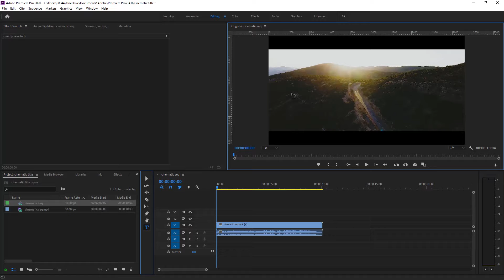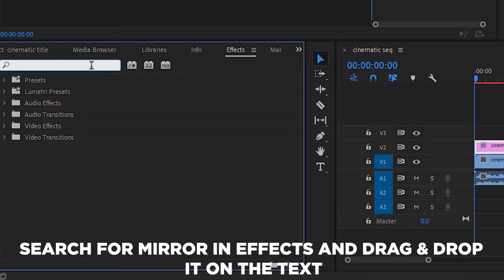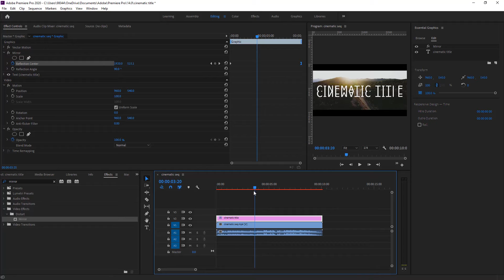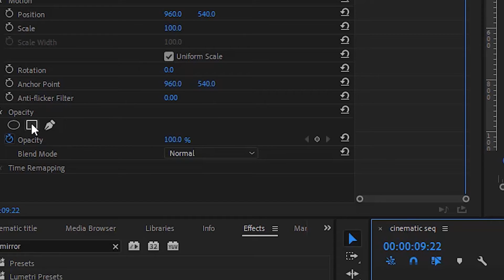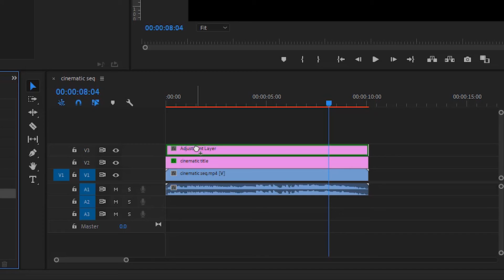Create a CINEMATIC TITLE Reveal (Adobe Premiere Pro Tutorial)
HEY GUYS! WELCOME BACK TO MY CHANNEL AND I'M BACK WITH ANOTHER PREMIERE PRO VIDEO EDITING TUTORIAL WHERE I AM GONNA SHOW YOU HOW TO CREATE A CINEMATIC TEXT REVEAL INDISE OF PREMIERE PRO. HOPE YOU LIKEDTHIS TUTORIAL. IF YOU REALLY DID THEN SHOW YOUR VIEWS FOR THE VIDEO BY GIVING IT A HUGE THUMBS UP.ALSO PLEASE DON'T FORGET TO SUBSCRIBE THE CHANNEL AND ALSO PRESS THE BELL ICON BESIDE IT TO GET NOTIFIED OF MY LATEST UPLOADS. THANKYOU- SUBHRO MUKHERJEE

Follow me on:
Vimeo-